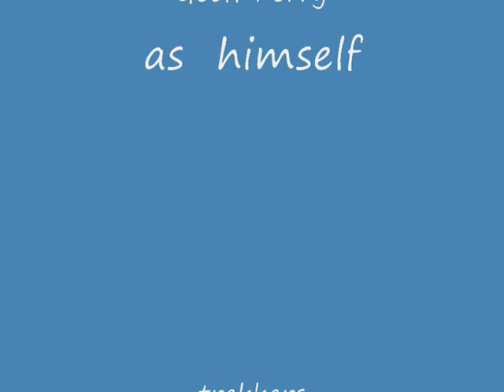dr Funky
dr geoff perry generally practising